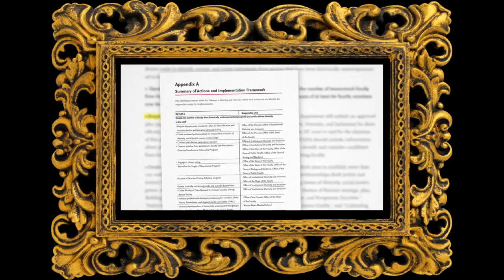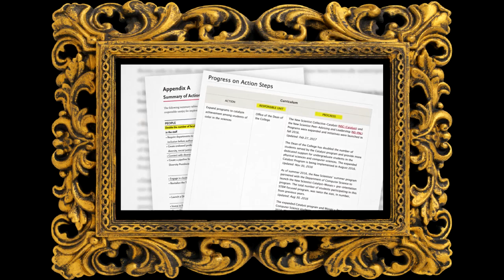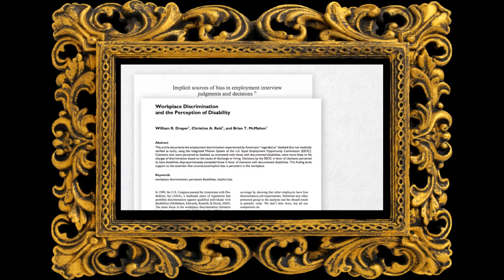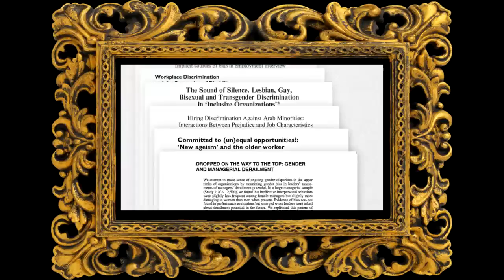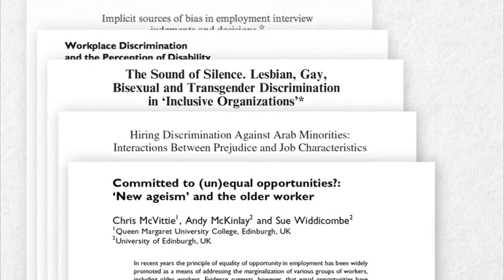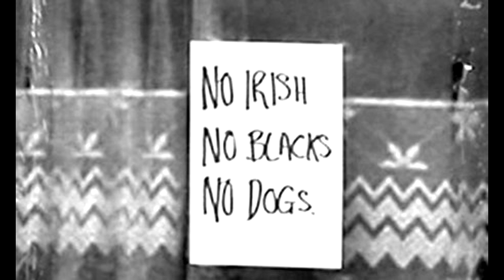The Values Of Variation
If you recognize all of the sight gags in today's video, you are old. My condolences.